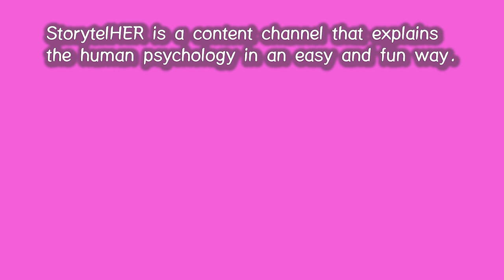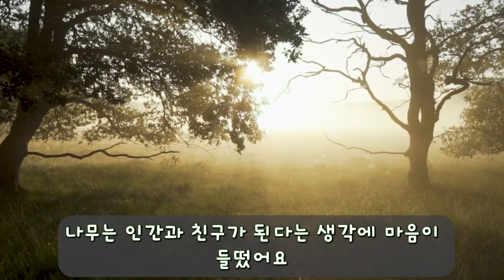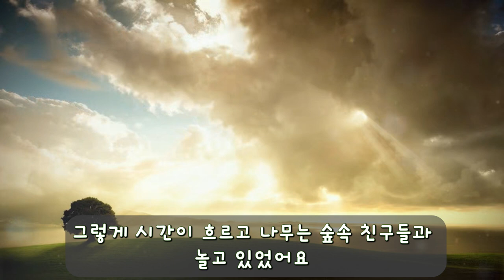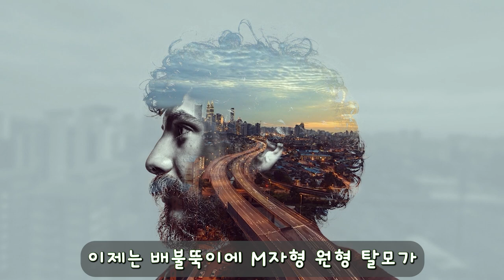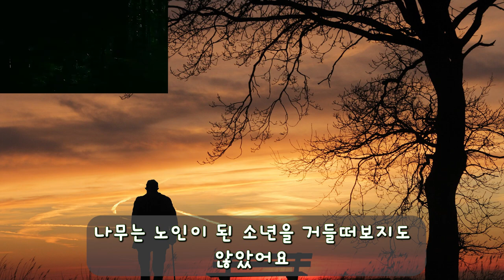특별판) 나르시시스트의 동화, 아낌없이 주는 나무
우리가 어린 시절에 무심결에 보았던 동화 『아끼멊이 주는 나무』는 사실 나르시시스트의 동화입니다. 지극히 나르시시스트의 입장에 쓰인 이 동화를 객관적이고 사실적이게 재구성하여 알려드립니다.